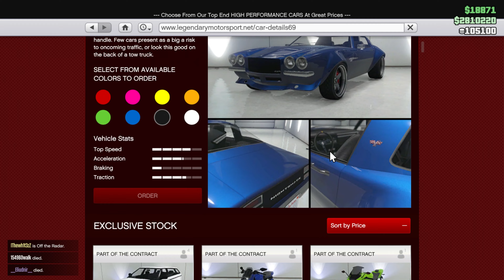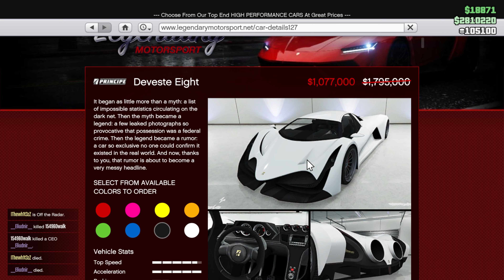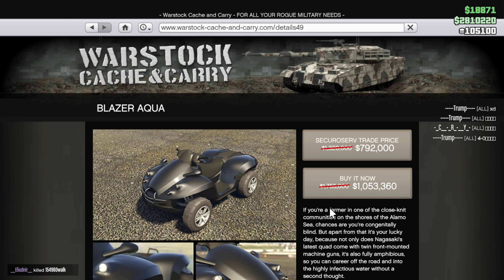Weekly update 4x money and RP in GTA Online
in this video i covered which mission will give you 4x money and Rp. and discount on cars in this week.